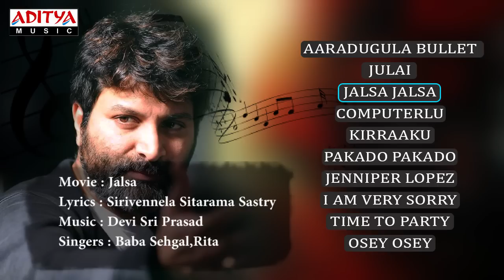Trivikram Srinivas Telugu Movie || Dancing Hit Songs || Jukebox || Birthday Special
Listen & Enjoy Trivikram Srinivas Telugu Movie || Dancing Hit Songs || Jukebox || Birthday Special